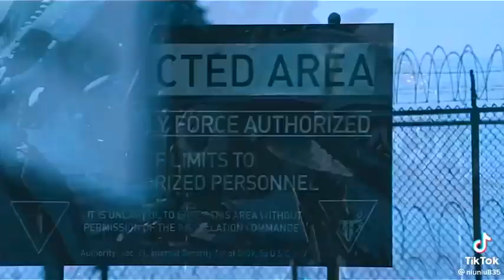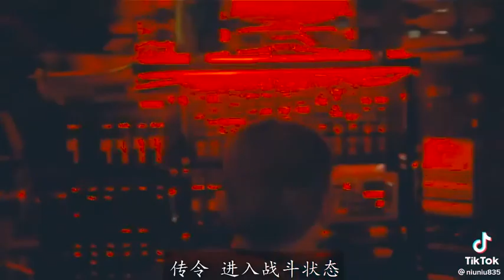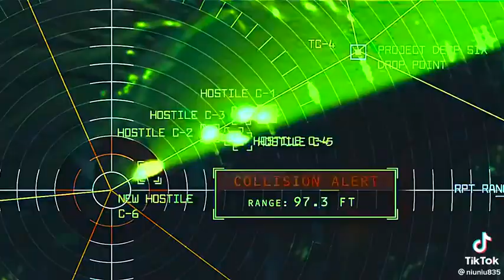New Movie srot, tiktok 2023